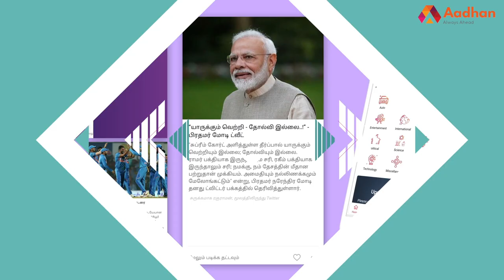சுஷாந்த் மரணத்தை வைத்து ஆட்சியை கவிழ்க்க திட்டம் - மணி மூத்த பத்திரிகையாளர் | கொடி பறக்குது | EP 09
சுஷாந்த் மரணத்தை வைத்து ஆட்சி கவிழ்ப்பு அரசியல் நடக்குது - மணி மூத்த பத்திரிகையாளர் | கொடி பறக்குது | Episode 09 | Aadhan Tamil